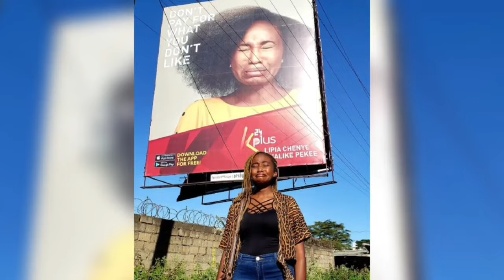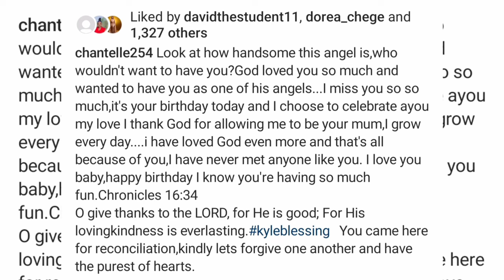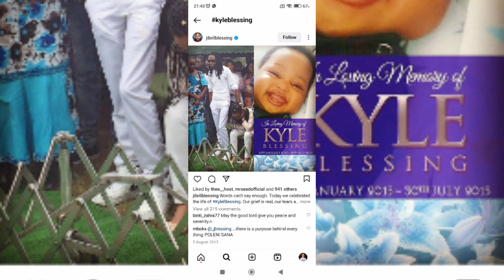ALL BECKY ACTORS REAL LIFE PARTNERS,AGE,KIDS CAREERS😳.|BACKGROUND BECKY CITIZEN TV 18Th November Mon